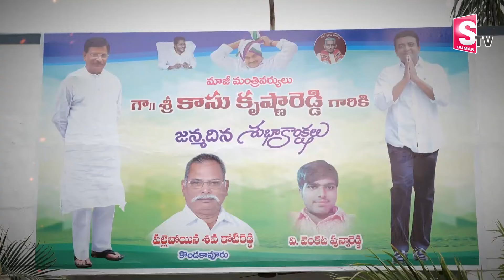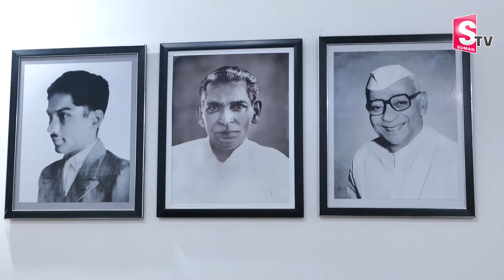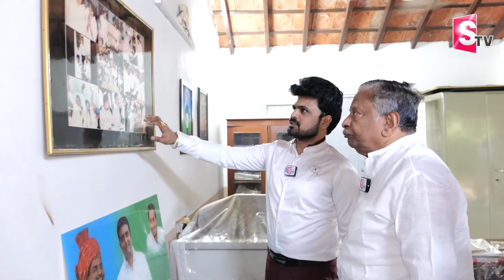Kasu Venkata Krishna Reddy Home Tour | Telugu Vlogs | Telugu Interviews Latest | SumanTV Vijayawada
@SumanTVVijayawada is one of the leading News channels which the delivers National and International And Regional News Streaming 24/7.